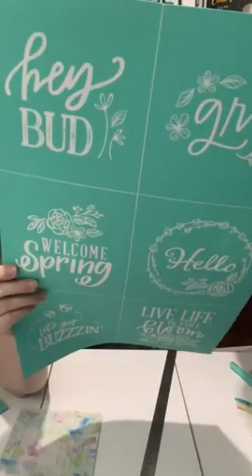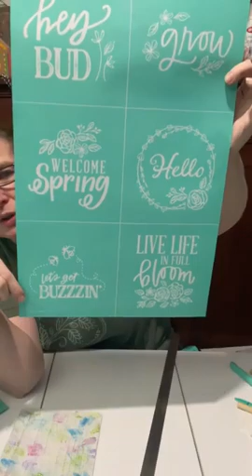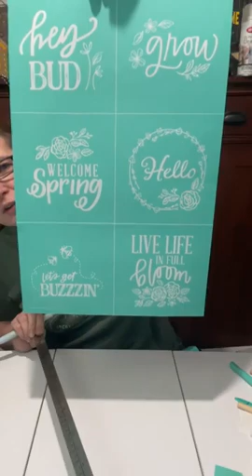Hey Bud Gnome